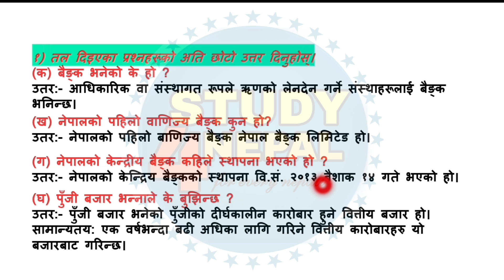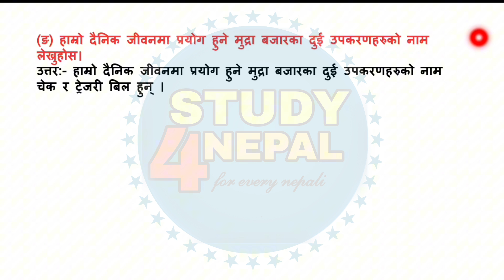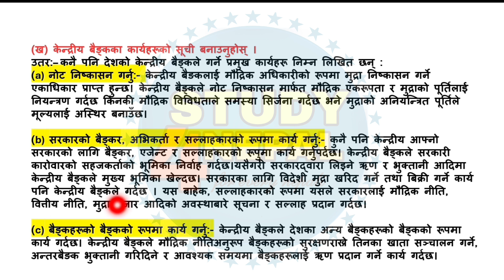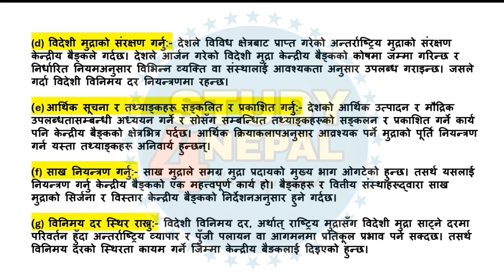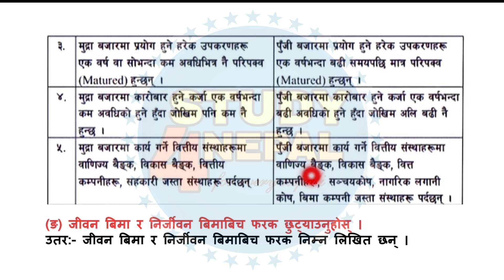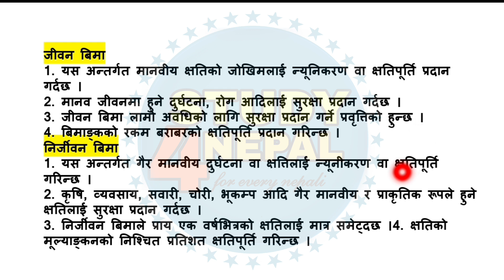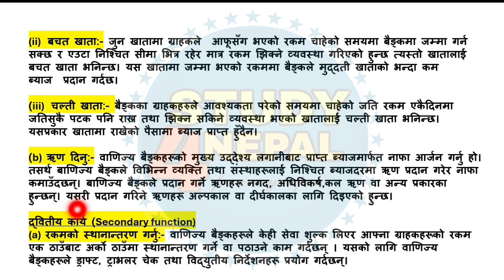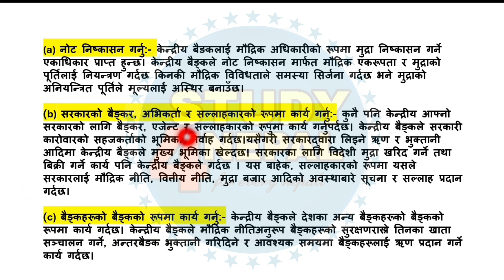कक्षा १० अर्थशास्त्र पाठ ४ मुद्रा बैङ्किङ तथा गैरबैङ्किङ वित्तीय संस्था | Class 10 Economics Unit 4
ncert solutions class 10 social science economics chapter 2
class 10 economics chapter 2 table 2.1 solutions
class 10 economic unit 1
ncert solutions class 10 social science economics chapter 1
class 10 economics chapter 1 let's work these out solutions
class 10 economics model question 2080 solution in english